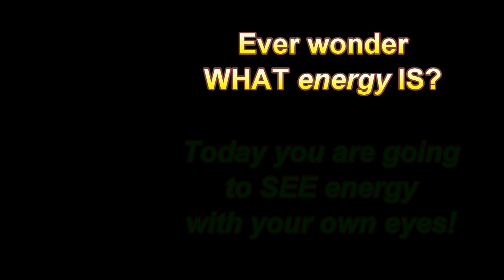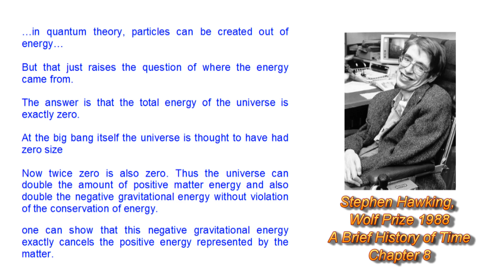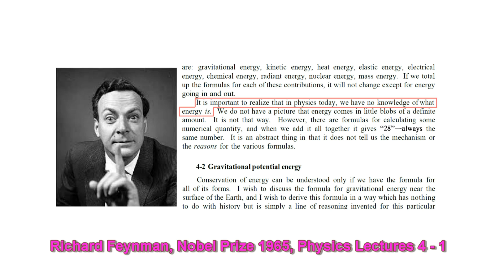What is energy?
No one in Mathematical 'physics' has any idea WHAT energy IS!

Rational Science lectures (Wed & Sun UTC 19:00):